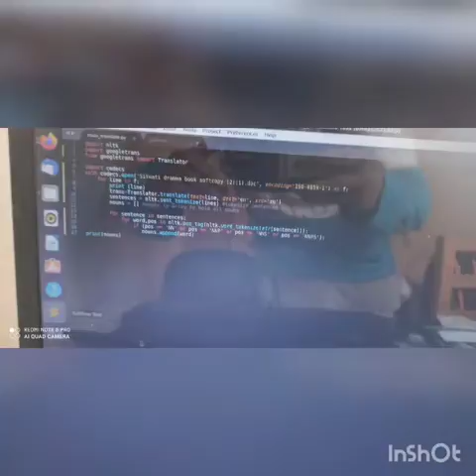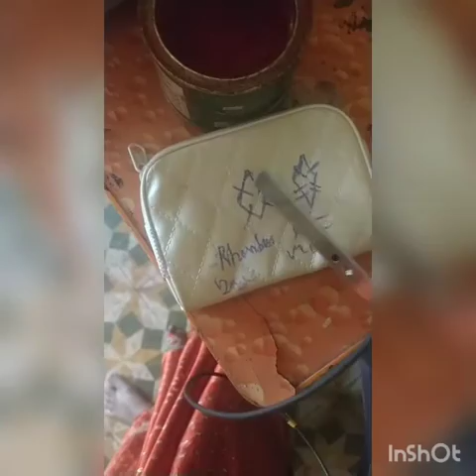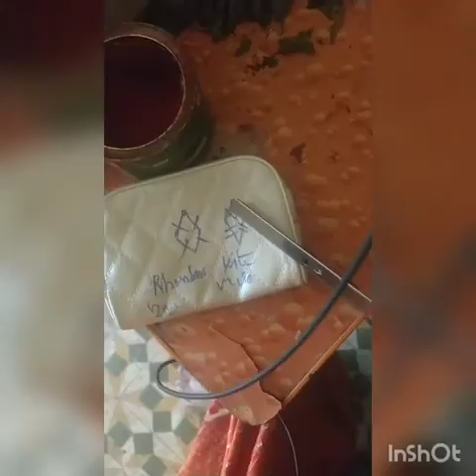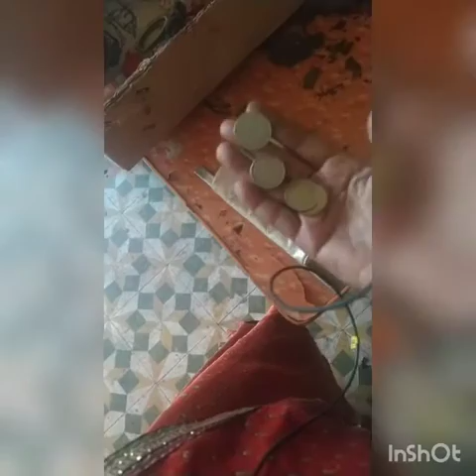peculiar tips# as per you tube studio for # மேல்ஃ உயர்நிலலகளூக்காக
all see kniw